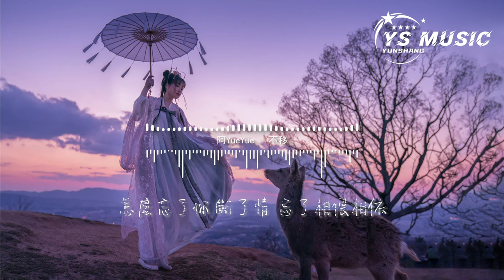阿YueYue - 不移（《長風渡》影視劇插曲）『怎麼忘了你 斷了情 忘了相偎相依，怎裝作不曾相遇。』【動態歌詞MV】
❖歌詞在下面❖

詞：陳可心
曲：Bryan (孫偉)
編曲：劉蘇毅@U.M.C
製作人：Bryan (孫偉)
弦樂：國際首席愛樂樂團
吉他/貝斯：劉蘇毅@U.M.C
笛子：石磊
弦樂編寫：劉蘇毅@U.M.C
配唱製作人：Bryan(孫偉)
和聲編寫/和聲：金天
混音/母帶：王路遙
人聲錄音：無機草莓
製作統籌：胡宸@U.M.C
音樂製作：The U.M.C
項目統籌：周智/任帥
總監制：王鋒
音樂總監：丁爽
OP：韶愔音樂娛樂（北京）有限公司
音樂出品發行：韶愔音樂娛樂（北京）有限公司

淚落在信箋 暈開你的臉
飄轉在眉間 忘今夕何年
聽風花雪月 大漠惹孤煙
來路莫失約
若命運戲謔 仍終須一別
徒留我 生生念
這迢迢人間 唯你是日月
照我赤誠不滅
怎麼忘了你 斷了情 忘了相偎相依
怎裝作不曾相遇
任我念著你 喚著你 怎麼都來不及
只剩長風如我意
又聽長風起 月兒清 這人間都是你
惶惶叫我從頭憶
如若情不移 心不離 夢裡可還會遇
恍恍一如初見你 帶笑意
徒留我 生生念
照我赤誠不滅
怎裝作不曾相遇
只剩長風如我意
惶惶叫我從頭憶
恍恍一如初見你
怎裝作不曾相遇
只剩長風如我意
惶惶叫我從頭憶
恍恍一如初見你
帶笑意